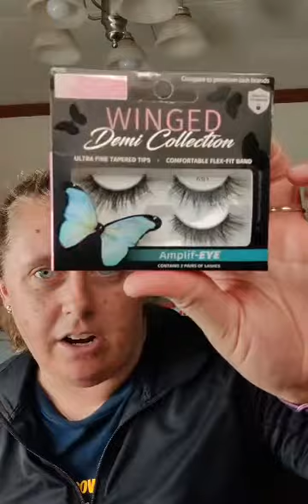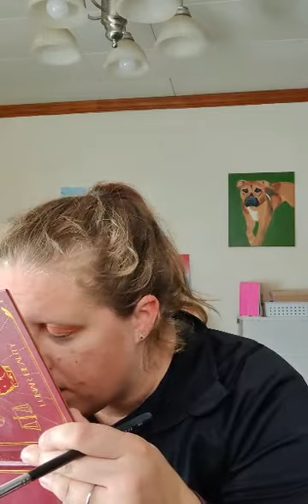Lunar Beauty Vol. 2+giveaway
Here is my 3rd Lunar beauty collection video.